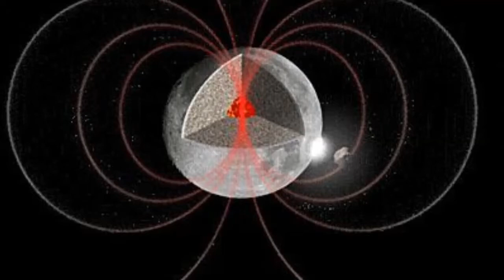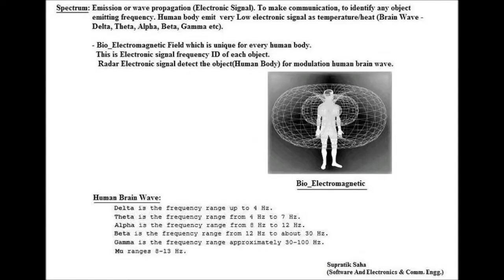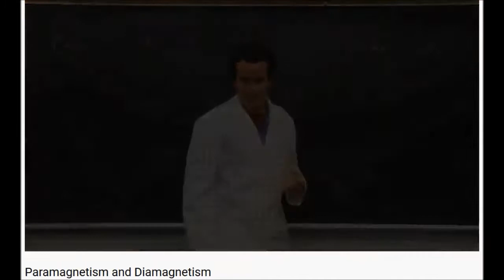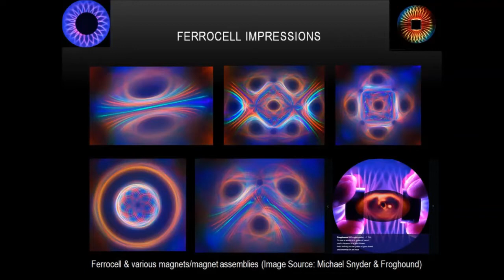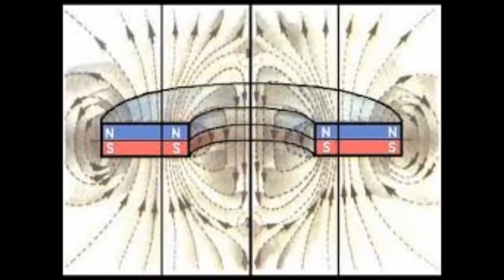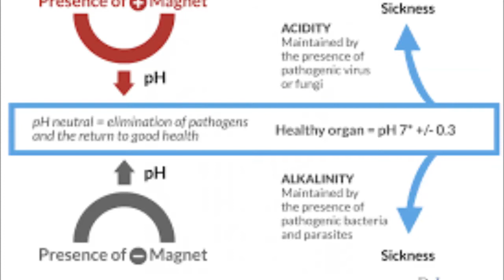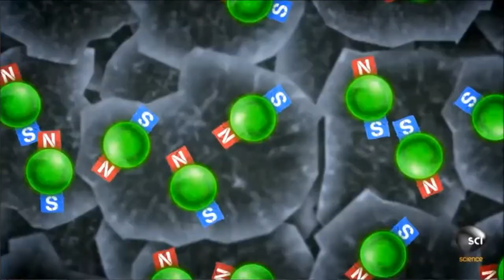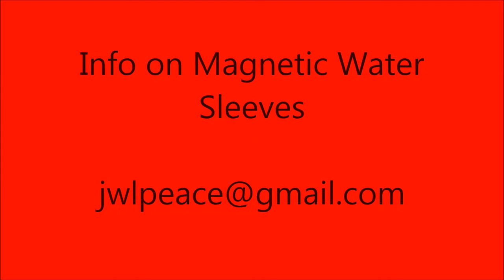The Magic Of Magnetic Fields for Healing a Toxic World